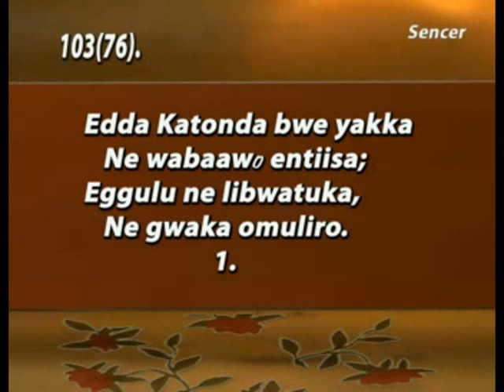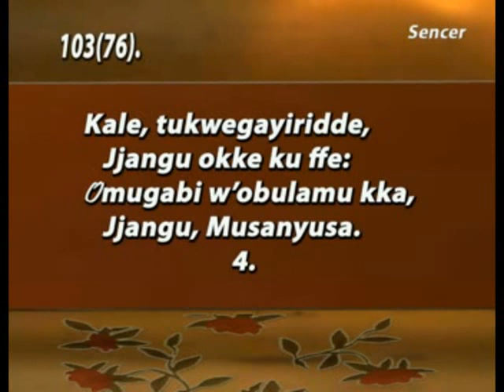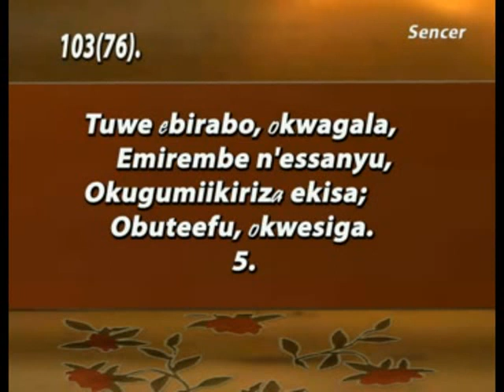103(76) Edda Katonda bwe yakka